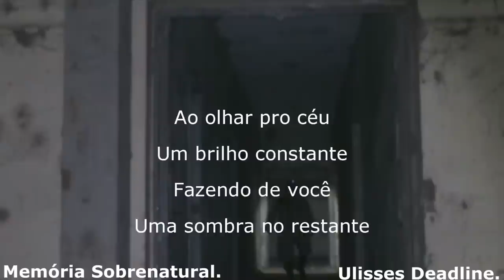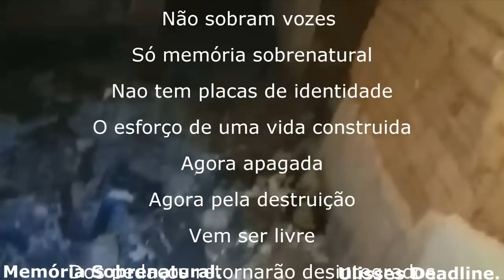Foi de arrepiar quando gravei na estação do morte